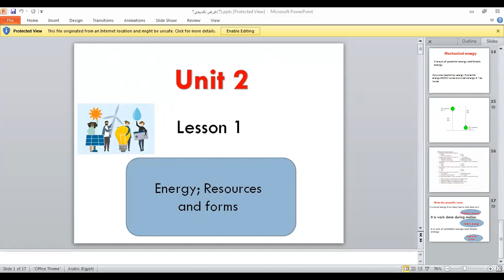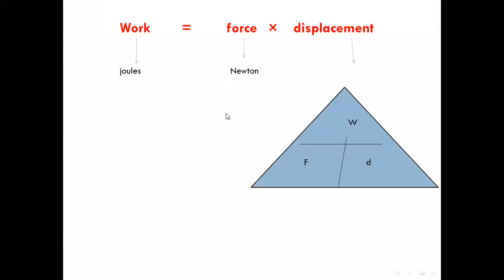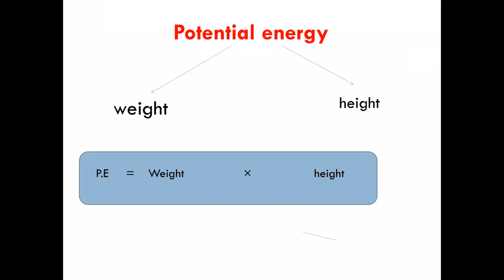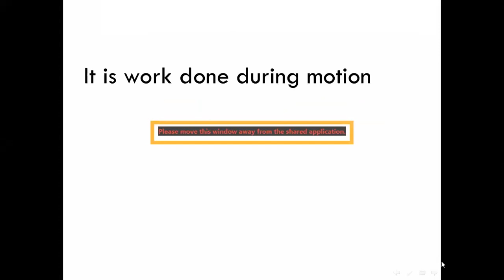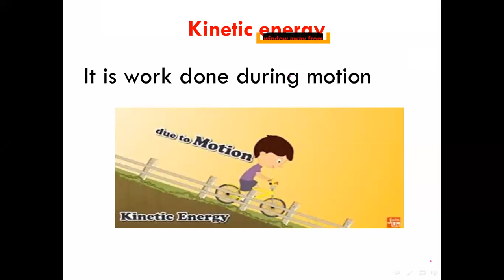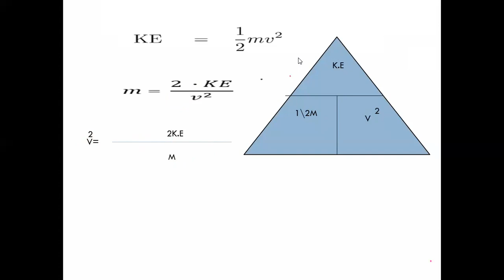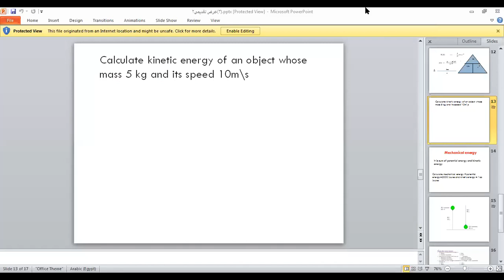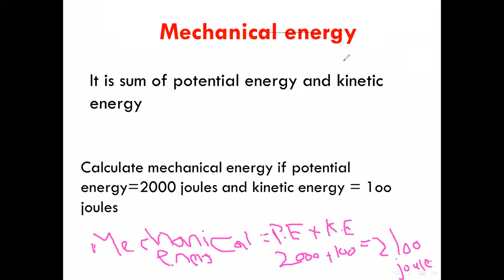أ اسراء محمد sci 1prep unit 2 lesson 1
1prep
science